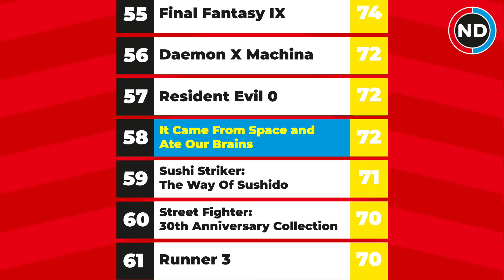Análisis IT CAME FROM SPACE AND ATE OUR BRAINS ⭐️ Disparos a 8 MANOS (Nintendo Switch)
Análisis de It Came From Space And Ate Our Brains para Nintendo Switch, un shooter multijugador con cubos.

🎮 Juego disponible en Nintendo Switch, PC, XBOX One y PS4

✨Habla con nosotros en nuestro Discord Premium
✨Preferencia en selección de niveles, creaciones y más